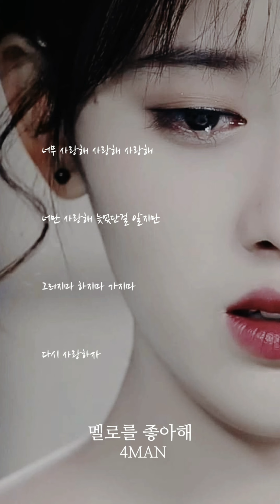포맨 - 멜로를 좋아해